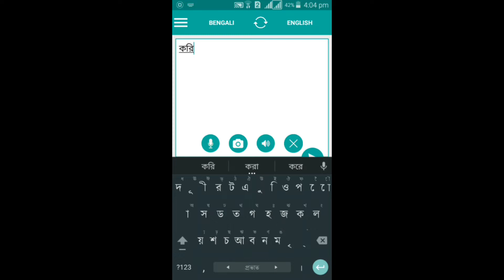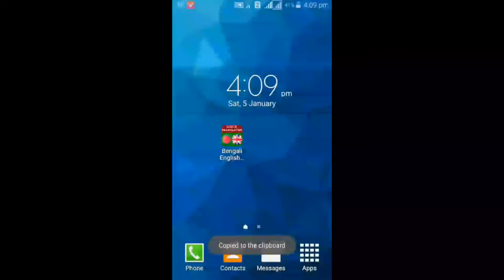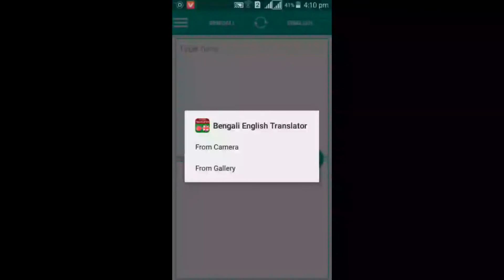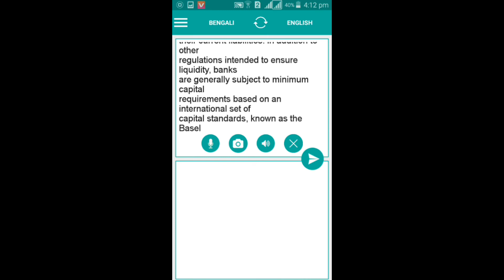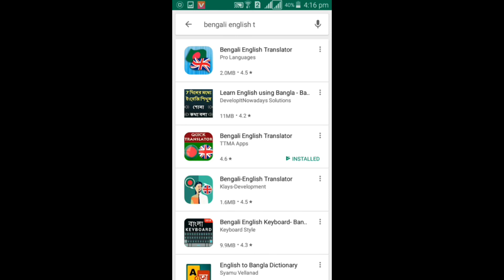How to learn english to bangla or Bangla to english bangla tutorial. NOTUN BD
Published on 07 Janu 2019

Today I will inform you that how to learn English To Bangla watching this English learning Video 2019.It is easy to learning English, i hope you will enjoy this  Learning English Bangla Tutorial.you will learn how to Spoken English and how to read English so you can subscribe my channel for more interesting videoes. thanks for watching my video.Notun bd